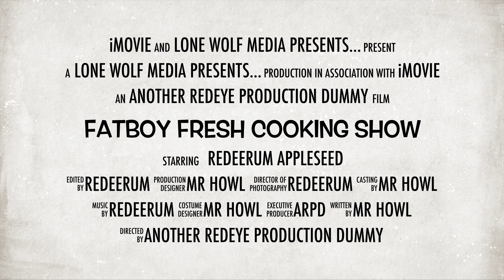How to Make REAL Potato Salad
This video is about How to Make REAL Potato Salad. The way black folks make potato salad aka TAYTA SALAD. This recipe is saving whole families. This is my sweet dear mom's special recipe. You should feel honored because I shared it with YOU !!! We're family NOW!! Enjoy this recipe with your loved ones at any potluck dinner. Watch how people will suddenly start treating you better, and inviting you to more events. As long as you bring that TAYTA SALAD. ENJOY!!
Any comments or questions are welcome. Helping you SURVIVE THE SUMMER !!!